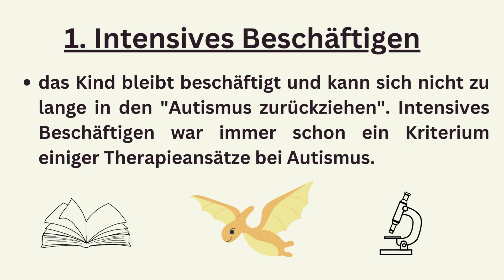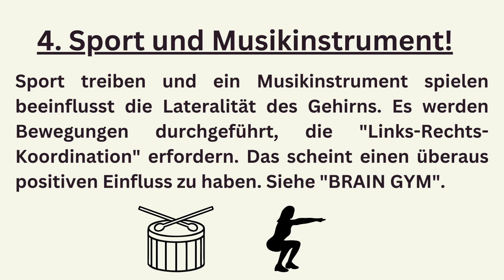Was hilft Kindern im Autismus-Spektrum wirklich? Effektive Wirkfaktoren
Gemeinsam mit einer Mutter eines autistischen Kindes habe ich überlegt, welche Kombination an Wirkfaktoren es gibt, um einem Kind im Autismus-Spektrum einen erfolgreichen Start ins Leben zu ermöglichen. Hier ist unser Ergebnis.